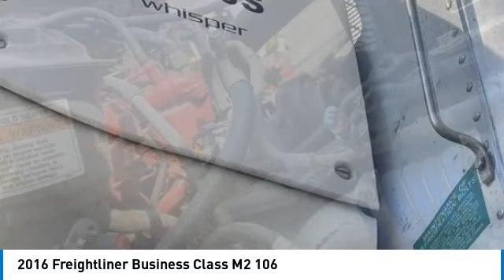2016 Freightliner Business Class M2 106 20115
2016 Freightliner Business Class M2 106

1941 south 42nd st suite 416J

2016 Freightliner Business Class M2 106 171,502 Miles Cummins Engine CC FM2 Tandem Axle Thermo King Reefer Box Truck Lift Gate Truck Was Used For Delivering Fresh Seafood Truck Is In Good Condition, Box Has Some Paint Coming Off Ready To Hit The Road Again FOR MORE INFORMATION CALL